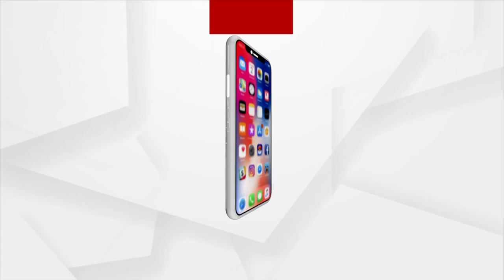HockeyWorldCup2023 | ହକି ବିଶ୍ଵକପ୍‌ ମଞ୍ଚରେ ପ୍ରିତମ ଚକ୍ରବର୍ତ୍ତୀଙ୍କ ଗୀତରେ ଝୁମିଲେ ଦର୍ଶକ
ହକି ବିଶ୍ଵକପ୍‌ ମଞ୍ଚରେ ପ୍ରିତମ ଚକ୍ରବର୍ତ୍ତୀଙ୍କ ଗୀତରେ ଝୁମିଲେ ଦର୍ଶକ